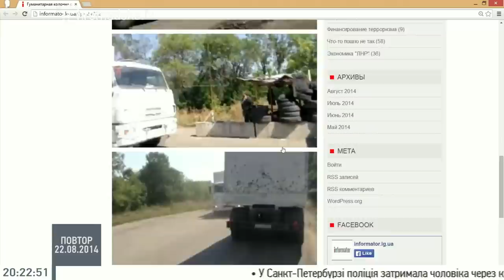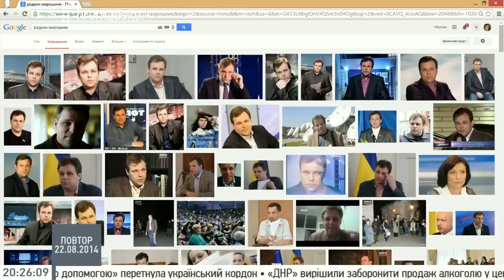Новини Луганщини на Громадському 22 серпня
Новини Луганщини з журналістом informator.lg.ua Артемом Шевченком на Громадському 21.08.14